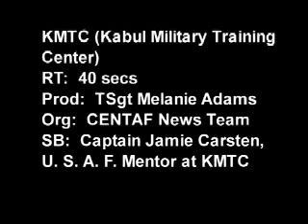Kabul Military Training Center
The American military and our coalition partners are helping train the Afghan National Army to be a self-sustaining force.  This video shows a few of the things the partners have done.